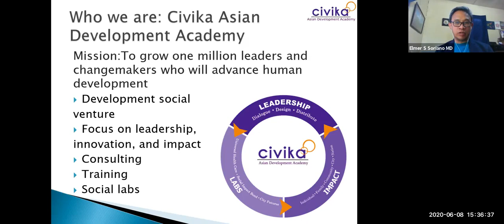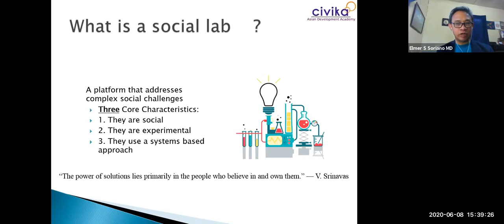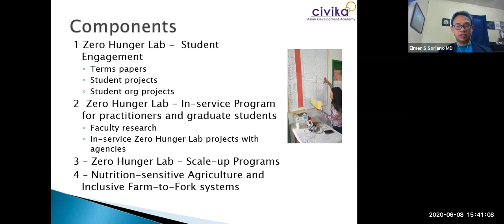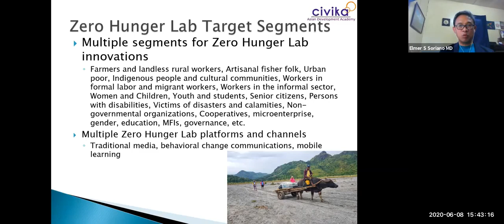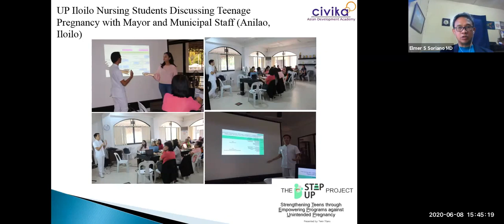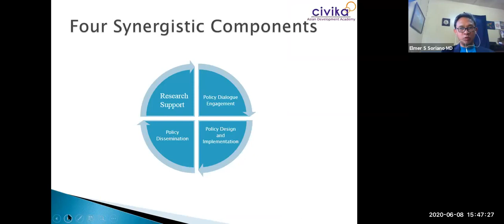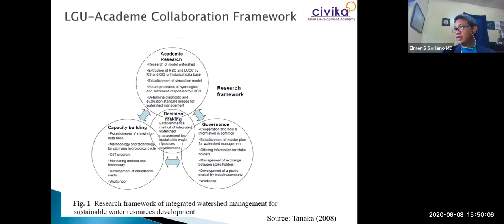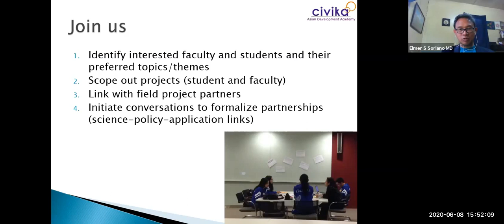Zero Hunger Lab Orientation for University Partners